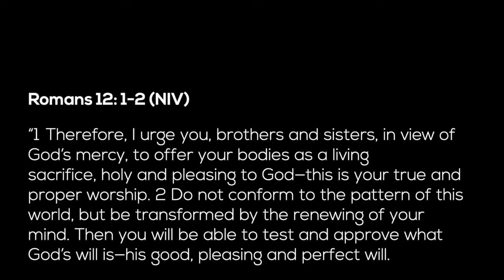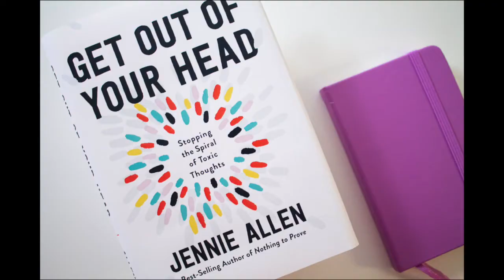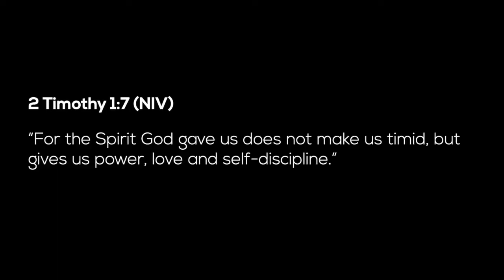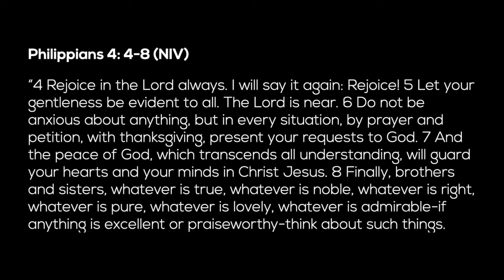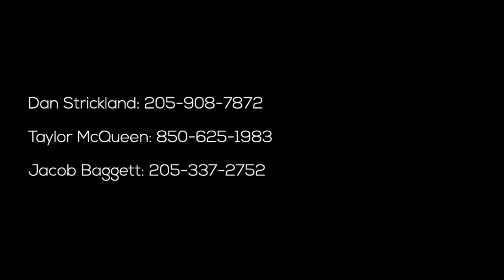Wednesday Night Worship | April 22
Quarantine Worship Week 5 // Jacob talks with Gavin Jones + Jacob Wood. Trace and Jaemin lead us in worship. Taylor shares from Romans 12. Join us each week at 6:30p on Wednesday nights!